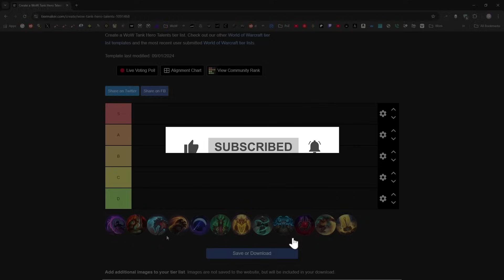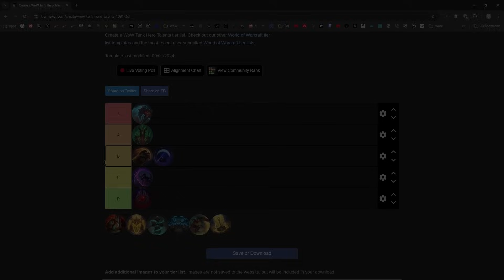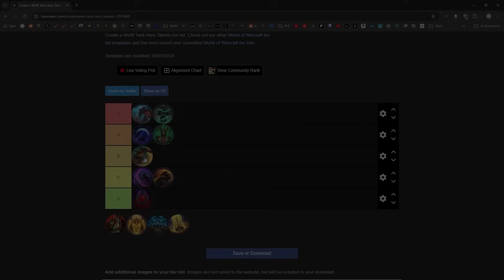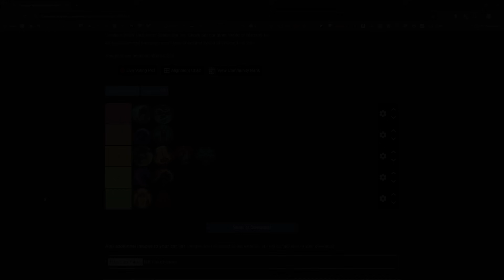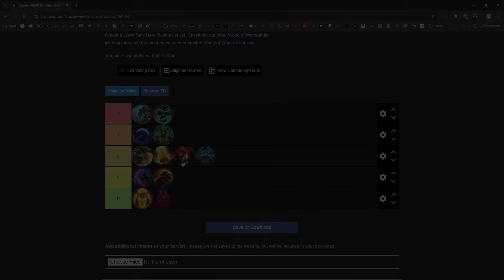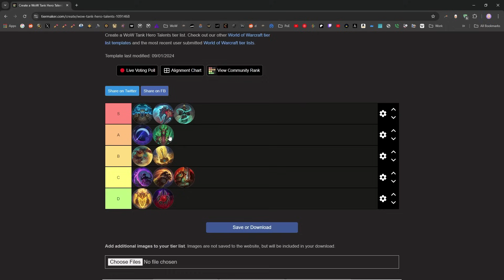Tank Hero Talents Ranked! [TWW 11.0]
The War Within is here, and we’re still about a week out from the start of Season 1, so there’s no better time to make a tier list of all the tank Hero Talent specs. Sounds fun, why not?

Llarold’s here with a breakdown on tanks in The War Within!

Chapters:
0:00 Intro
1:03 DK
3:30 DH
5:43 Druid
9:46 Monk
13:35 Paladin
18:03 Warrior
20:52 Conclusion

World of Warcraft: The War Within is a trademark, and World of Warcraft, Warcraft and Blizzard Entertainment are trademarks or registered trademarks of Blizzard Entertainment, Inc. in the U.S. and/or other countries.